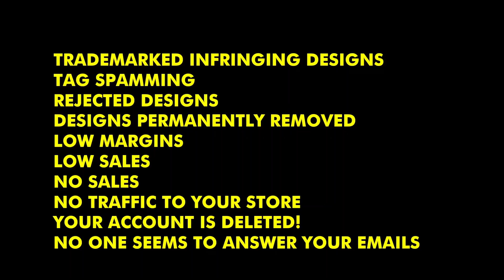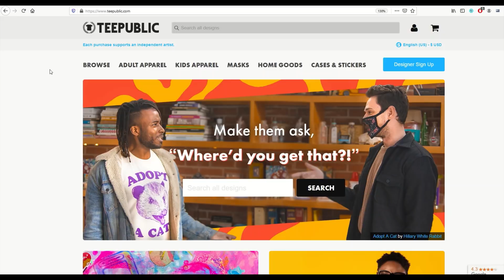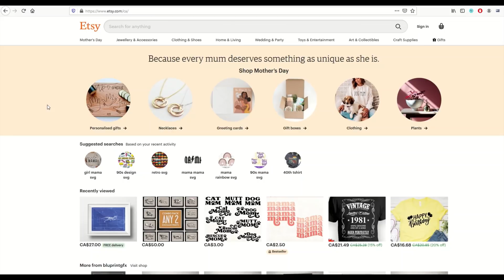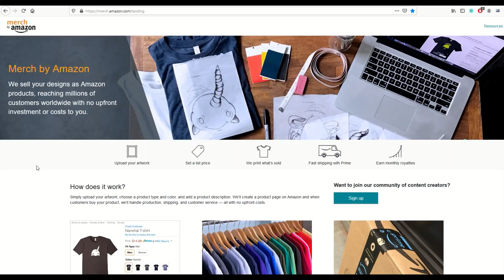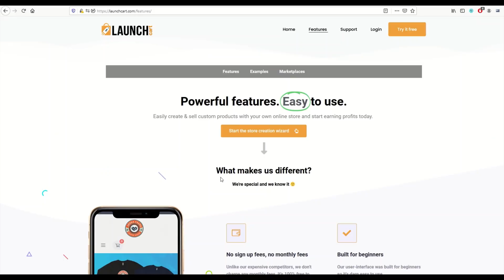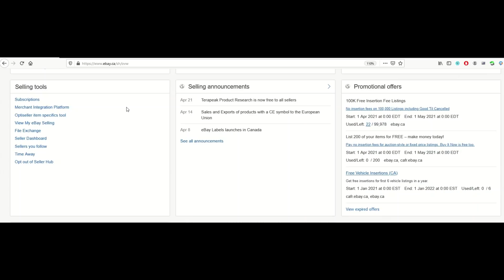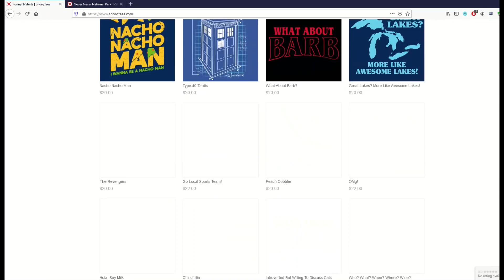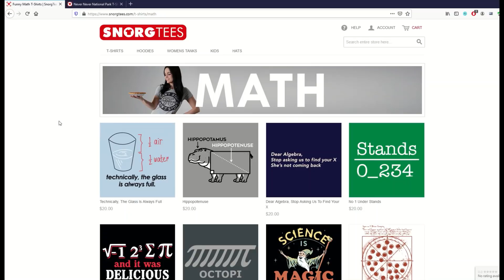IS REDBUBBLE DEAD? 3 Free Alternatives for Selling on Print on Demand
There are so many annoying things about Redbubble. While it is a free platform and you can make passive income, you are working on another's company's sales platform. You can get designs removed and even get your account banned.  There are tons of trademark-infringing designs and it can be confusing to know what is allowed and what isn't.  This is also true with other print on demand sites like Teepublic and Etsy.

In this video I offer 3 free alternatives to Redbubble.  I think it's important to spread your print on demand skills around so you are not beholden to one site only.

Timestamps:
00:00 Introduction
01:53 Other POD Sites
06:49 Printing Services & Launchcart
09:37 Printing Services & ebay

(your country may have a different domain suffix)